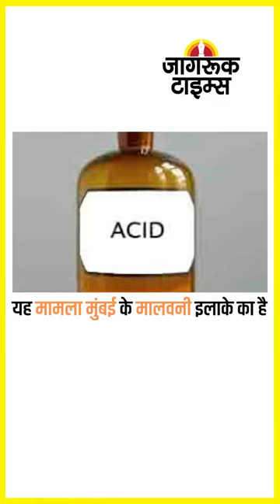मुंबई की एक सोसाइटी में एक महिला ने कुत्ते के ऊपर एसिड फेंका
-हादसे में कुत्ते ने एक आंख चली गई और शरीर पर घाव हो गए।
-कुत्ते का इलाज हो चुका है।
-महिला को गिरफ्तार कर लिया गया है।
-पूरी घटना सोसाइटी के CCTV में कैद हो गई है।
-मीडिया रिपोर्ट्स के हवाले महिला का नाम शाबिस्ता सुहैल अंसारी (35) है।
-उसने बुधवार (16 अगस्त) को सोसाइटी में ही रहने वाले एक व्यक्ति के पालतू कुत्ते पर एसिड फेंक दिया।
-एसिड की वजह से कुत्ता तड़पने लगा और आसपास रखी गा़ड़ियों से टकरा गया।
-महिला बिल्ली पर भौंकने से नाराज थी, इस वजह से उस पर गुस्सा आता था।
-16 अगस्त को कुत्ता सो रहा था, तभी महिला ने हादसे को अंजाम दिया।